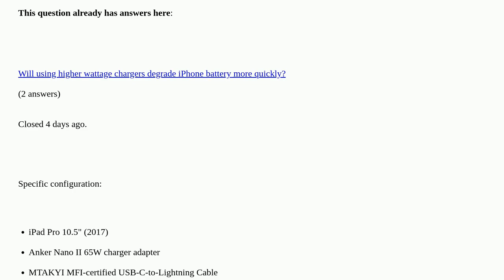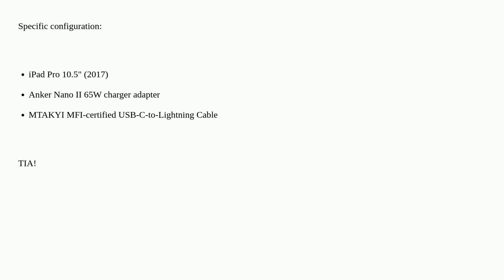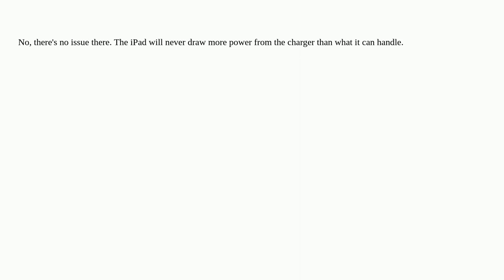Are there any issues with charging an pre-USB-C iPad with a high-wattage power adapter and a USB-...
Are there any issues with charging an pre-USB-C iPad with a high-wattage power adapter and a USB-C/Lightning cable? [duplicate]

A special thanks goes out to the community

  ipad charging